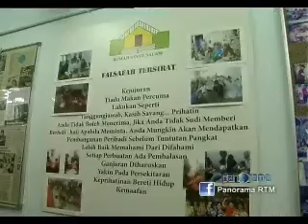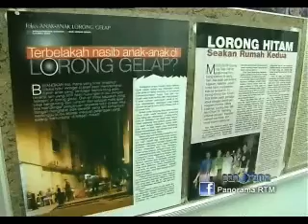Panorama: "Masih Di Situ"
Kisah realiti anak-anak lorong gelap.